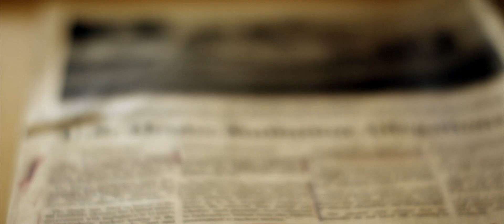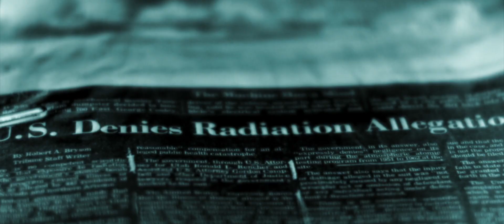DOWNWIND OFFICIAL TRAILER - (2023)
Hiroshima. Nagasaki. Mercury, Nevada? The latter was the site for the testing of 928 nuclear weapons on American soil from 1951 to 1992. The fallout is still lethally impacting Americans today. Martin Sheen narrates this harrowing exposé of the United States' disregard for everyone living... downwind.

Director: Mark Shapiro, Douglas Brian Miller
Producer: Mark Shapiro, Warren Pereira
Writer: Warren Etheredge, Mark Shapiro
Release Date (Theaters): Aug 18, 2023  Limited
Release Date (Streaming): Aug 18, 2023
Runtime: 1h 34m
Distributor: Gravitas Ventures
Production Co: Backlot Docs, Cinco Dedos Peliculas

Credit: Gravitas Ventures, Backlot Docs, Cinco Dedos Peliculas